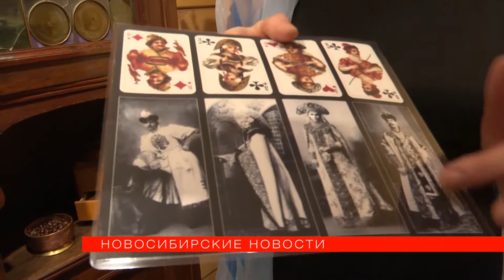Гостиную благородных мужчин начала ХХ века открыли в конторе Будагова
Как жили, одевались и развлекались мужчины Ново-Николаевска — рассказывает выставка в «Конторе инженера Будагова». Там можно увидеть десятки подлинных предметов начала XX века и даже побывать в стилизованной гостиной в обществе благородных господ.